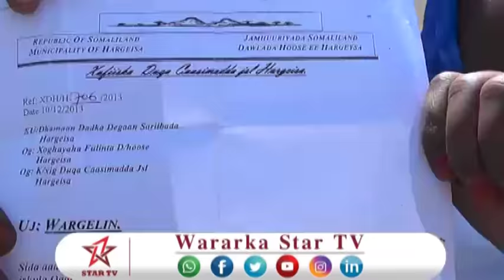DAAWO DADKA KU NOOL DAGMADA KOOD BUUR OO CABSHO KA MUUJIYEY DAWLADA HOOSE EE HARGIESA OO DHUL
DAAWO DADKA KU NOOL DAGMADA KOOD BUUR OO CABSHO KA MUUJIYEY DAWLADA HOOSE EE HARGIESA OO DHUL DAN GUUD AH IIBISAY